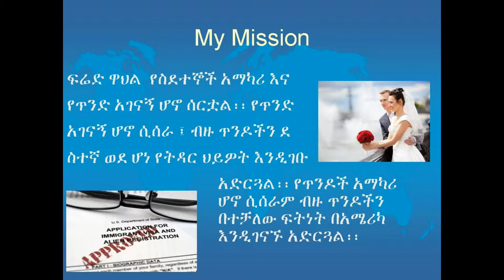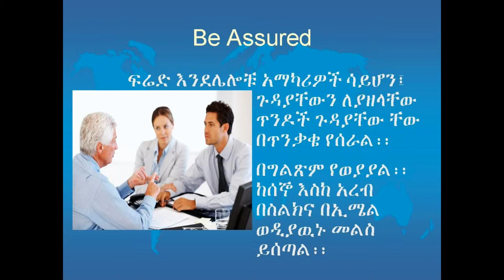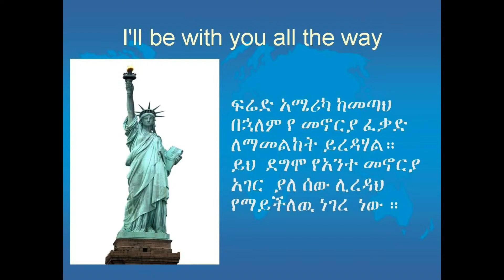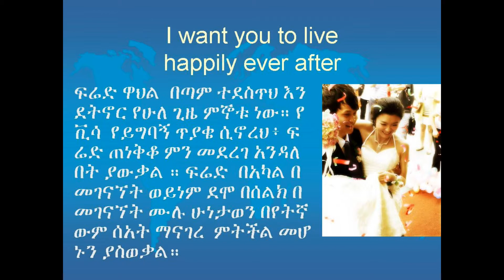Ethiopian Fiancee + Spouse Visa Help: Amharic Explanation K1 or CR1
Amharic language message to the Ethiopian Fiancee or Spouse of an American, explaining how I, Fred Wahl, certified and bonded Immigration Consultant from VisaCoach.com will personally help her and her American through the visa process. My mission is to make the process as comfortable and fast as possible.  I care about my couples and genuinely want them to succeed. I provide personal support every step of the way.